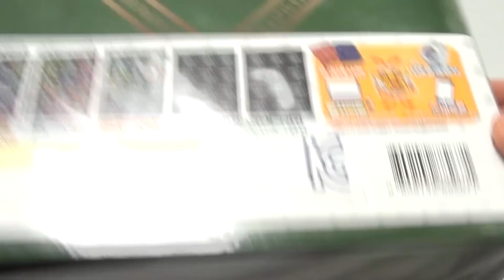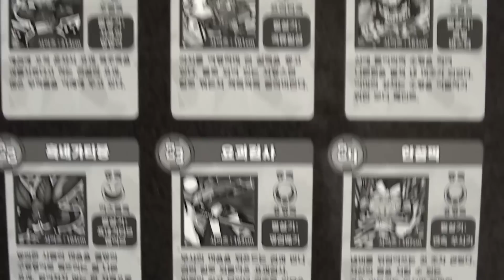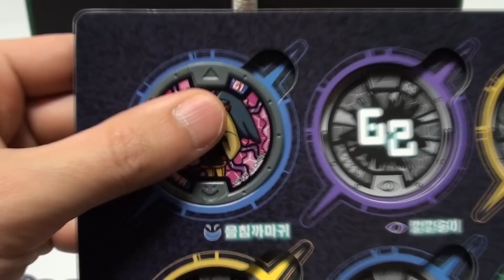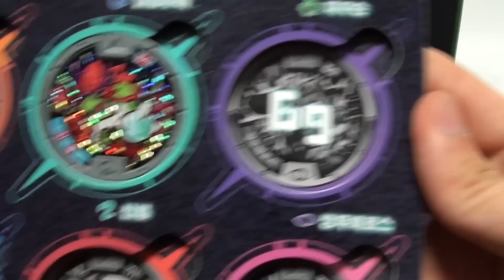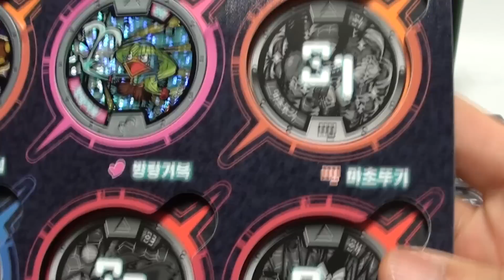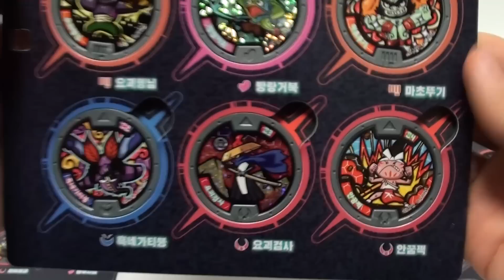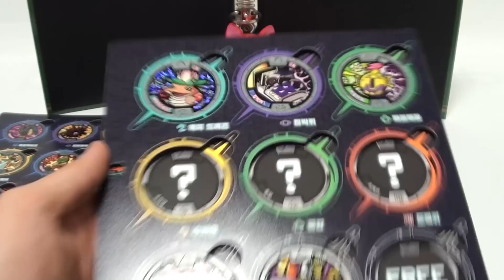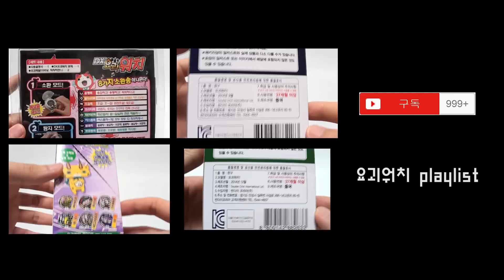요괴워치 요괴대사전 제3권 요괴메달 3장 [Yokai Watch 妖怪ウォッチ] 장난감 소개 Unboxing & Review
- 요괴워치 요괴메달 3장 요괴대사전 제3권 [Yokai Watch 妖怪ウォッチ]
- 인기 애니메이션 요괴워치의 아이템을 실물로 만나보세요!
- 요괴대사전 페이지 구성 : 총 60개의 메달을 수집 가능!

- No.61 ~ No.72 요괴메달 콜렉션 페이지
61.음침까마귀
62.칼칼송이
63.다알견
64.고뿔덕
65.결림두목
66.자꾸손
67.무리성
68.신룡
69.쌍두베로스
70.안쫄데빌
71.환마장군
72.짱무사맴

- No.73 ~ No.84 요괴메달 콜렉션 페이지
73.전파신
74.게걸영감
75.사자견
76.까발멈
77.못채림자
78.해골양
79.요괴형님
80.방랑거북
81.마초뚜기
82.흑네가티붕
83.요괴검사
84.안꿈쩍

- No.85 ~ No.87 요괴메달 콜렉션 페이지
85.해피 드래곤
86.집박쥐
87.좌절좌절
88.수라멍
89.꽂감
90.도깨비
FREE.신룡(시크릿메달)
FREE.게걸영감(시크릿메달)
FREE.요괴검사(시크릿메달)

구성품 : 요괴대사전 1개.

제조국 : 한국
사용연령 : 36개월
판매가 : 18,000원

- 투니버스 (Tooniverse) TV 채널 매주 화요일 19:00

- 요괴워치 요괴메달 제1장 "요괴월드에 어서오세요" 개봉기 1탄 재생하기